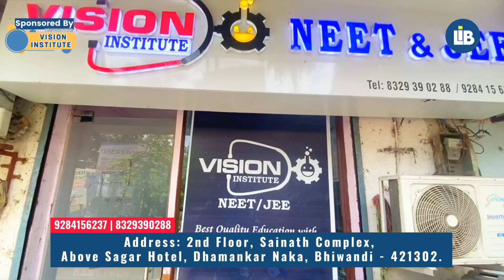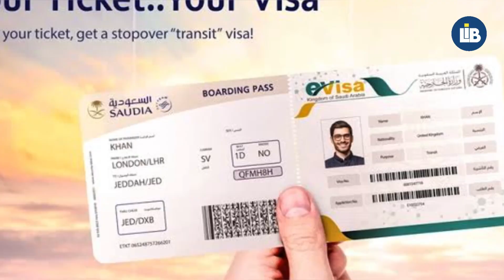कौन है ज़िम्मेदार? खाड़ीपार रसूलाबाद क़ब्रस्तान जाने के लिए रास्ता खराब